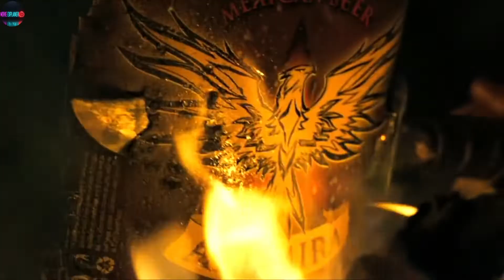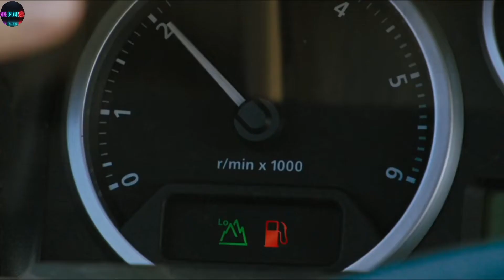Revenge Full Slasher Film Explained in Hindi Revenge ​Summarized Hind